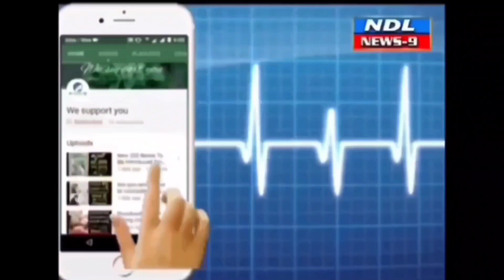నంద్యాల నుండి జమ్మలమడుగు జాతీయ రహదారి వివాదంపై.. ఎమ్మెల్యే శిల్ప..!nandyal news 9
Nandyal News9 నంద్యాల నుండి జమ్మలమడుగు జాతీయ రహదారి నిర్మాణం కోసం భూసేకరణ నిమిత్తం కానాల, రైతు నగరం గ్రామాల్లో పేద రైతుల భూములను పై జరుగుతున్న వివాదాన్ని ఎమ్మెల్యే శిల్ప రవి కిషోర్ రెడ్డి స్పందిస్తూ జాతీయ రహదారిపై ఎమ్మెల్యేలకు ఎటువంటి సంబంధం లేదని నంద్యాల జిల్లా చుట్టుపక్కల ఎమ్మెల్యేలు ఎంపీలు రైతులకు ఎప్పుడు అండగా ఉంటామని ఈ జాతీయ రహదారిపై మాకు సంబంధం లేదని కొంతమంది వ్యక్తులు రాజకీయం చేయాల ఉద్దేశంతో తప్పుడు సమాచారాన్ని విమర్శించడం న్యాయం కాదని ఎమ్మెల్యే తీవ్రంగా ఖండించారు